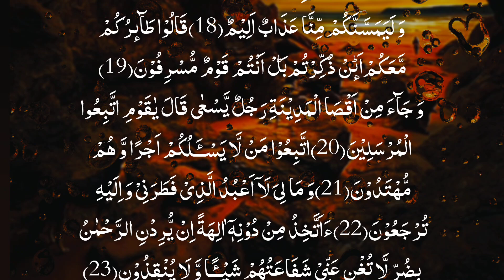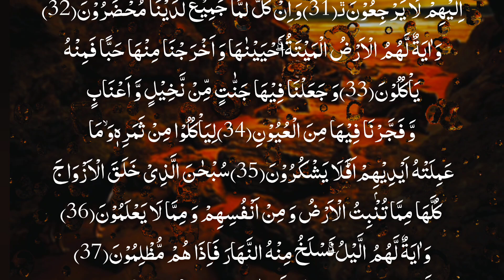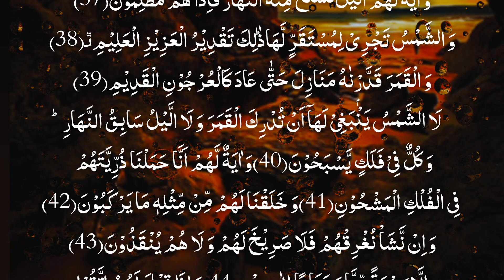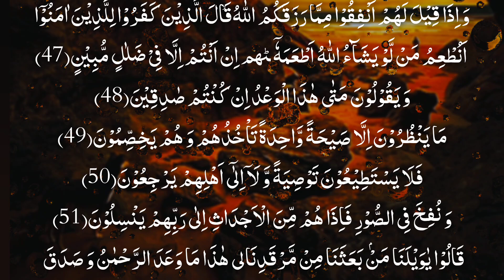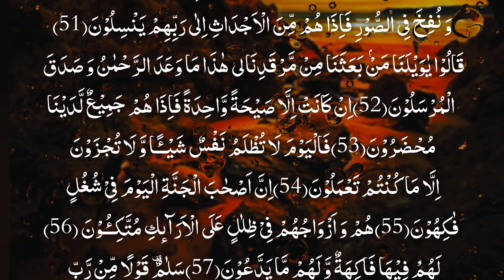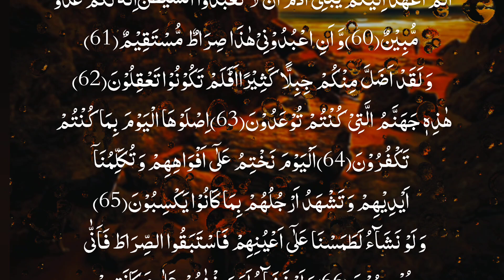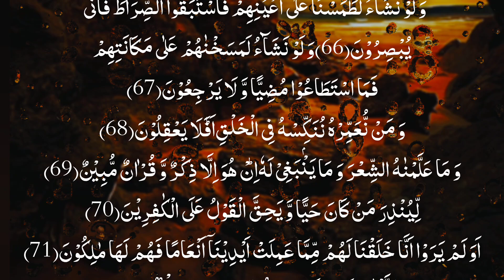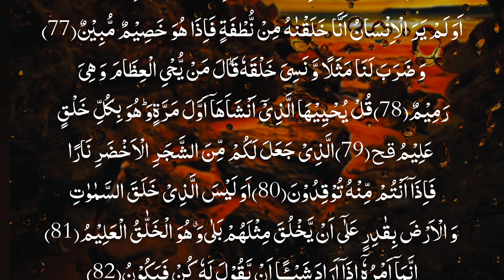Surah Yasin Heart-Touching Recitation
Most beautiful recitation of Surah Yaseen (Yasin) سورة يس
Unlock the daily miracle of Sura Yaseen in just 10 minutes! Discover the real power of this sacred chapter and transform your life with its divine blessings. Learn how to experience peace, prosperity, and spiritual growth by incorporating Sura Yaseen into your daily routine. Get ready to unlock the secrets of the Quran and manifest a life of abundance and joy.
Surah Yasin(Yaseen) | Full With Arabic | Beautiful recitation|یس سورہ 36
Surah Yasin (Yaseen) سورة يس | Relaxing Voice Will Touch Your HEART Like Never Before
سورة يس ~ الرحمن ~ الواقعة ~ الملك ~ الكهف سور الرزق و الشفاء باذن الله | الشيخ عبد الرحمن السديس
ah Al Baqarah Full (سورة البقره) HEART TOUCHING RECITATION | Abdul Rahman Al Sudais